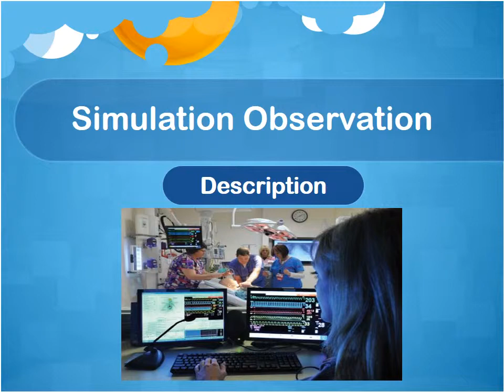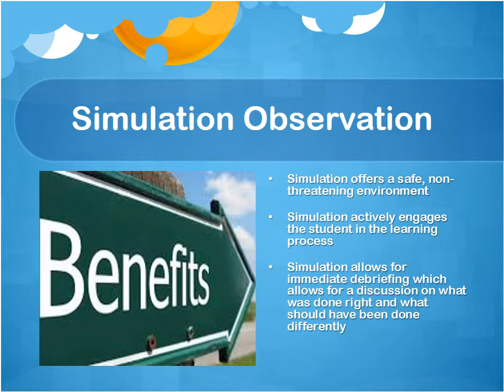Hayley Roux simulation observation 3326